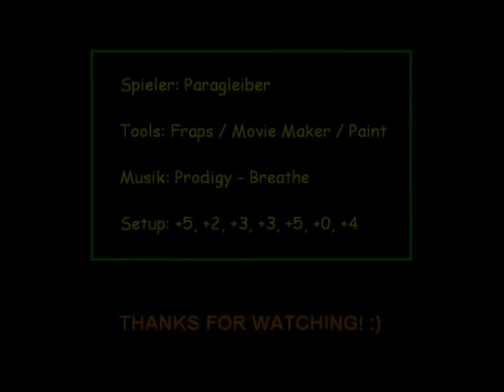NFS MW Classics - Clubhouse & Hollis 1:28:98 by Paragleiber (2006)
Another video that I made 4 years ago. :)

GFX card: GeForce MX 440 (64 MB, DirectX 7)